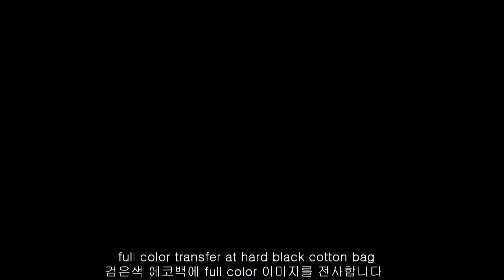에코백주문제작, 에코백소량제작, 무지에코백인쇄, 맨투맨티셔츠제작, 나만의티셔츠제작, 커스텀티셔츠, 단체티주문제작, 에코백주문제작, 에코백만들기, 에코백인쇄하기, 커스텀에코백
에코백주문제작, 에코백소량제작, 무지에코백인쇄, 맨투맨티셔츠제작, 작업복로고제작, 소량작업복제작, 작업복인쇄, 작업복주문제작, 나만의티셔츠제작, 커스텀티셔츠, 단체티주문제작, 에코백주문제작, 에코백만들기, 에코백인쇄하기, 커스텀에코백

당사는 의류용 전사용지 전문점입니다.
자세한 내용은 전화 및 메일로 문의바랍니다.
We are Korean manufacturer for self cut laser transfer paper,
we don't sell laser transfer printing system ,
For more details , please contact to below